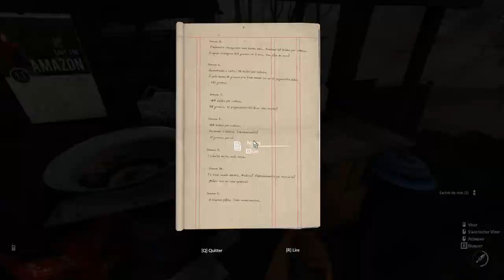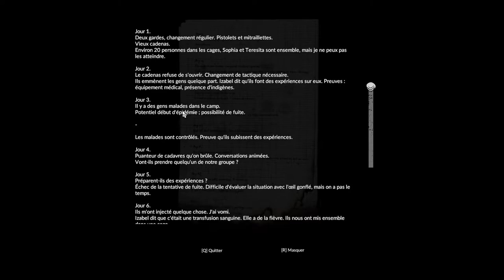GREEN HELL : UNE MINE D'OR ILLÉGALE - Episode 10